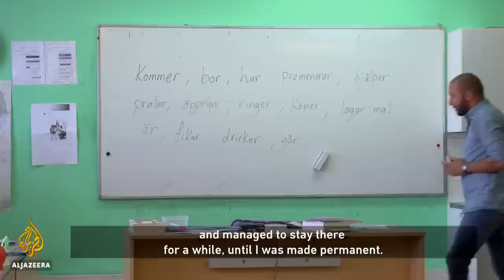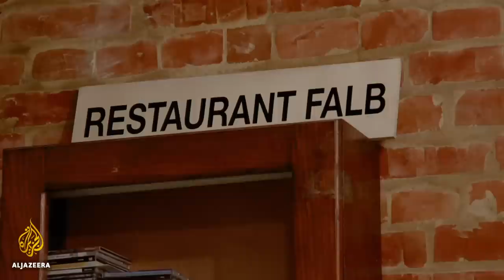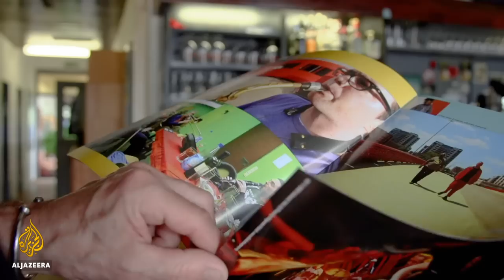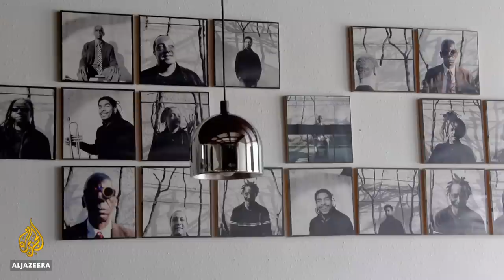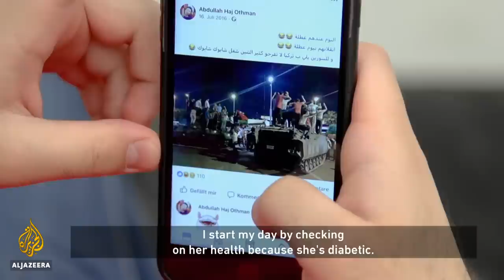A Place of Refuge: Malmo and Nickelsdorf | Al Jazeera World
The Swedish city of Malmo, positioned at the eastern end of the Oresund Bridge with Denmark, and the Austrian town of Nickelsdorf, located near the borders of Hungary and Slovakia, have been on the route for refugees fleeing conflict and hardship for years.

In this film, we follow the stories of people who have left their native countries, each for different reasons, to build a new life in Western Europe.

Imad Tamimi teaches Swedish as a foreign language at an institute in Malmo. He left Nablus for Sweden nearly 10 years ago, and although his application for asylum was initially denied, he was determined to settle there. His big break came in 2018 when he covered for an absent language teacher and was hired full-time, enabling him to get Swedish residency.

By contrast, Moataz Kanaan, a Palestinian raised in Libya, is now homeless in Malmo. He fled Libya's revolution in a small raft from Benghazi, was rescued and sent to Sardinia, and then headed north to Scandinavia, only to have his asylum application rejected.

Meanwhile in Nickelsdorf, a town with fewer than 2,000 people, Ismael Saleh works as a barman for a local Austrian. Saleh was a geology student in Syria who escaped to Turkey in 2014 before travelling to Western Europe.